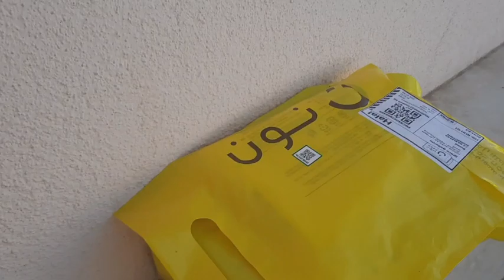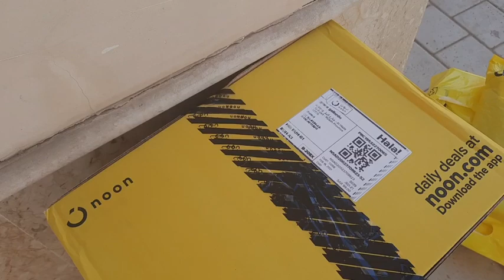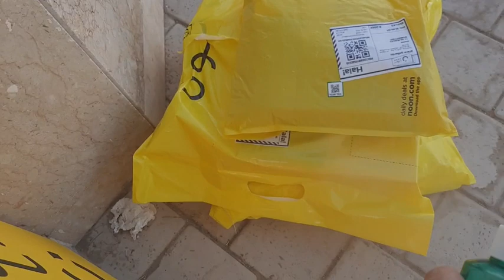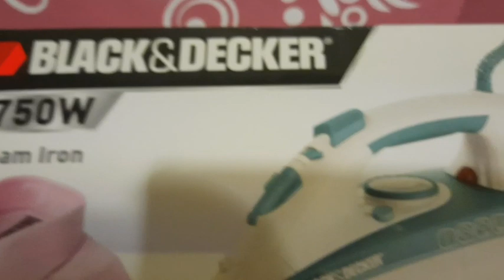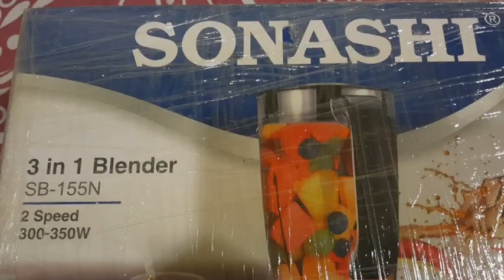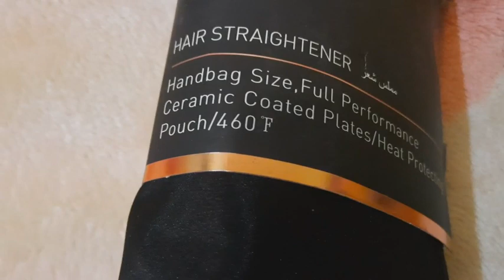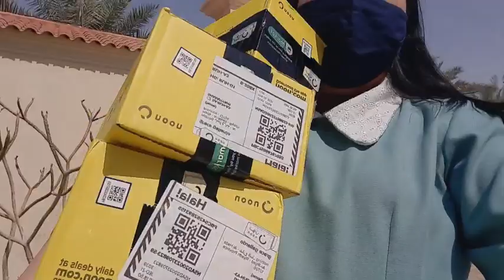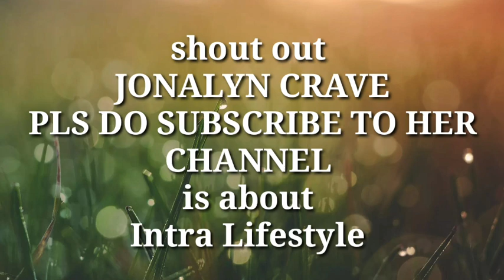ORDER FROM NOON.COM by grace c gallardo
PLS. SUBSCIBE
JONALYN CRAVE CHANNEL

CAMERA I USE: SAMSUNG GALAXY A51
EDITING KINEMASTER